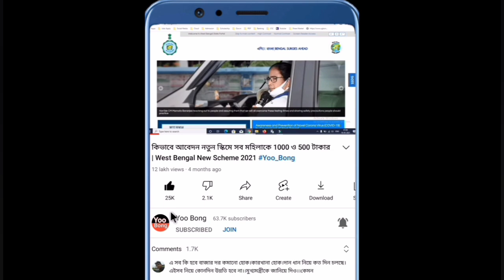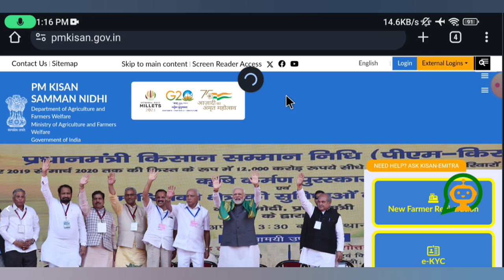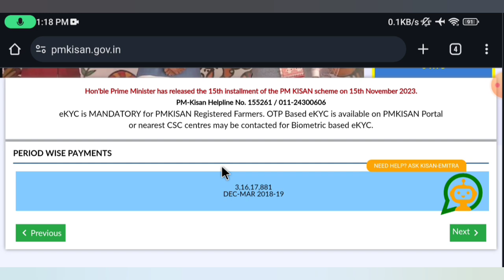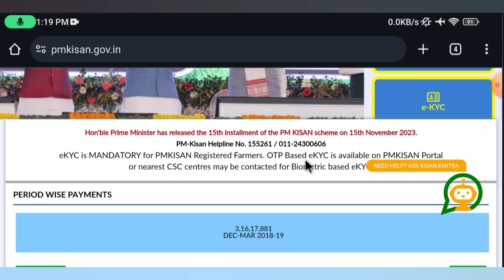Pmkisan 16th Installment Date Released | Pmkisan next payment date released |Pmkisan payment update